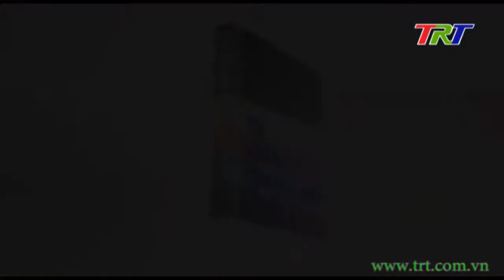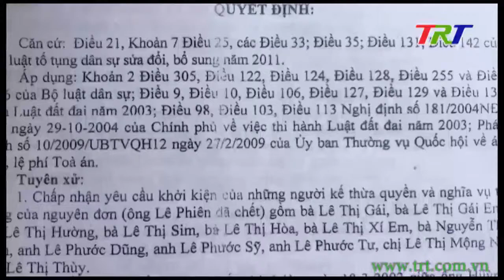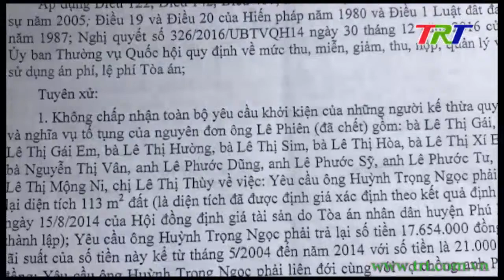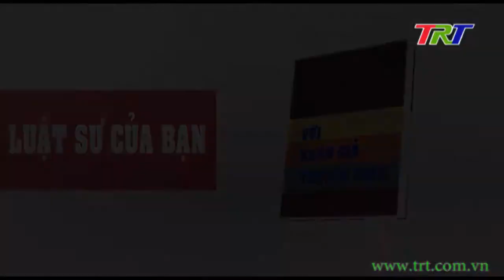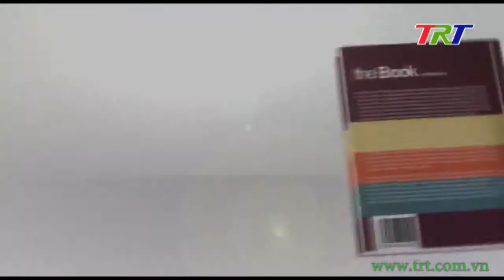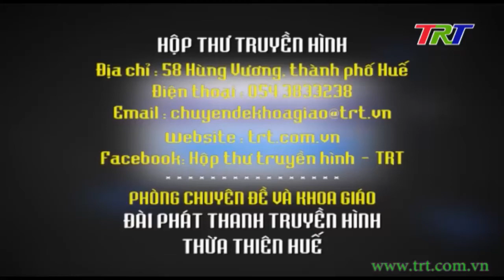Tư vấn đơn thư của bà Lê Thị Sim liên quan đến tranh chấp quyền sử dụng đất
- Với khán giả truyền hình - 03/8/2018: Tranh chấp quyền sử dụng đất tại thôn Bình An 1, xã Lộc Vĩnh, Phú Lộc với sự tư vấn của Luật sư Trà My.
- Nếu thấy video hữu ích tiếc gì 1 like. Để lại ý kiến của bạn dưới bình luận của video này. Cám ơn bạn đã xem video. Chúc một ngày tốt lành!.